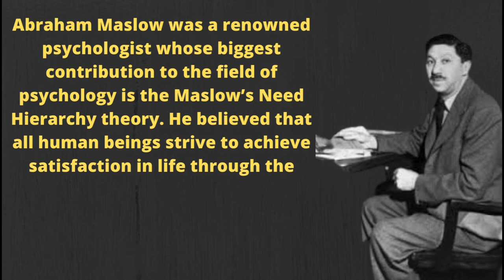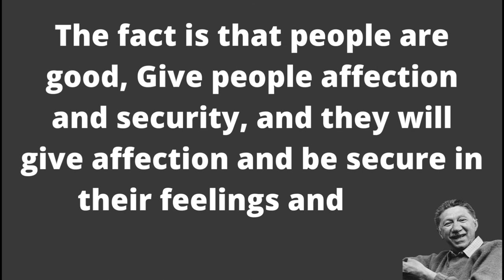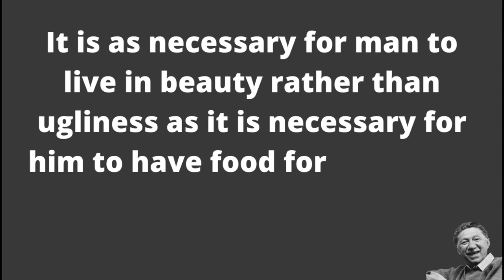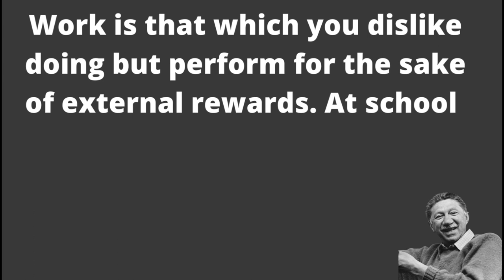Why Maslow's Hierarchy Of Needs Matters || The Psychology of Self-Actualization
Maslow's Hierarchy, (or Pyramid), of Needs is one of the central ideas in modern economics and sociology. The work of a once little-known American psychologist, it has grown into an indispensable guide to understanding the modern world. This film explains who Maslow was, what his pyramid is, and why it matters so much.